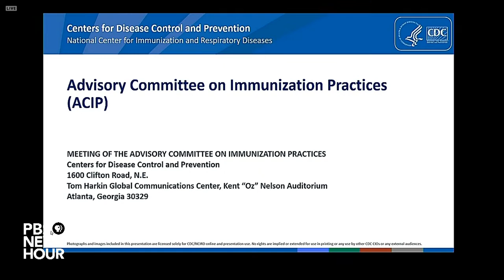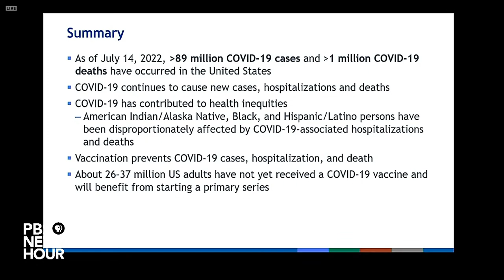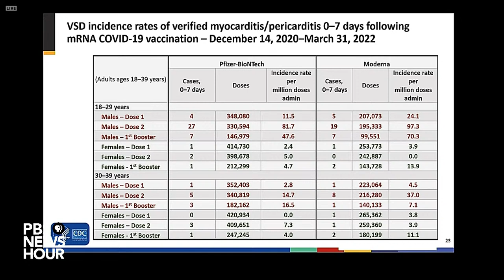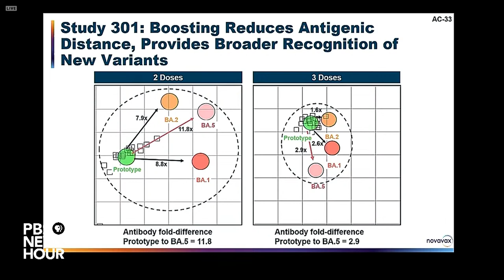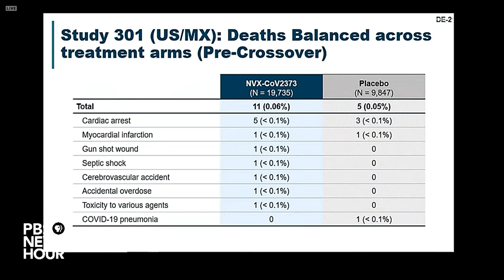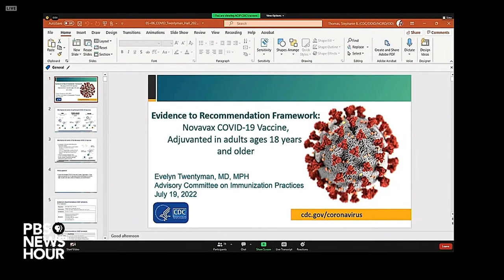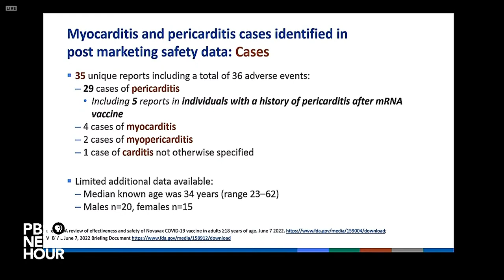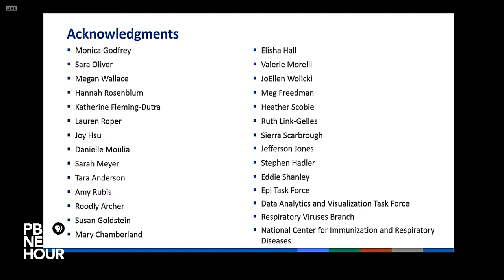WATCH LIVE: CDC advisory committee discusses new Novavax COVID-19 vaccine